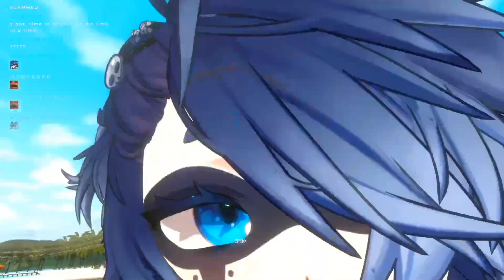Snuffy & Filian Repeatedly Murder Each Other In VRChat